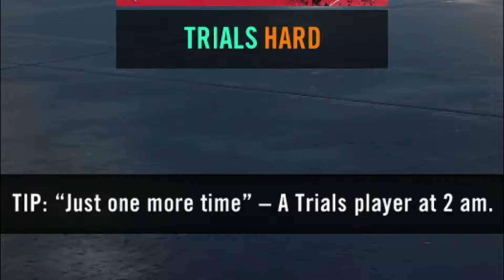TRIALS HAS EVOLVED! | DJ Plays Trials HD/Evolution/Fusion/Rising | Frantic Fridays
The one where DJ plays all 4 of the main games in the 'Trials' series!

All other music is in-game music...it makes me want to bunny hop*CRASH* reset...god damn it